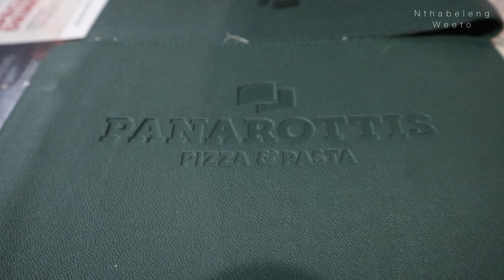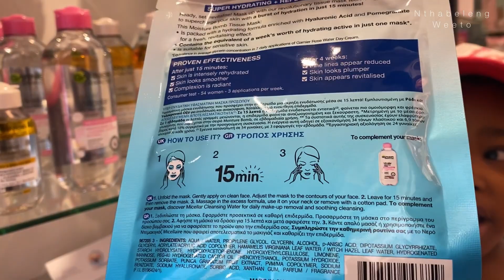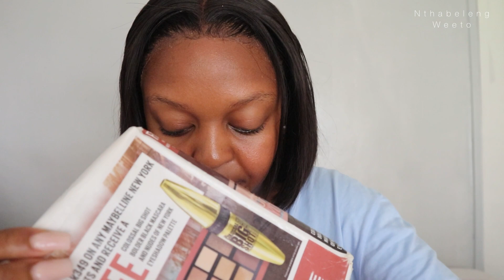VLOG: Working On My First Campaign, BTS of Content Shooting, Lunch Date W/My Cousins, New Makeup